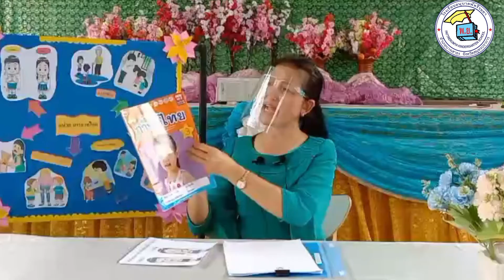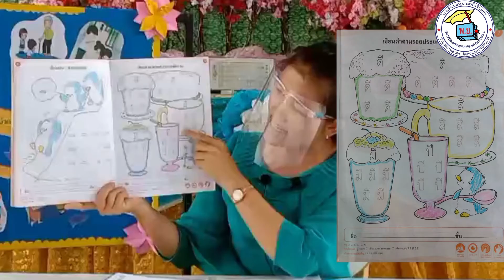อนุบาล2 จันทร์ 2 ส ค 64 โรงเรียนอนุบาลัตรีรมยา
จันทร์ 2 ส.ค.64
ชั้นอนุบาล 2
หน่วย มารยาทไทย
เรื่อง คำทักทาย เมื่อพบผู้อื่นเด็กควรกล่าวคำทักทายว่าอย่างไร
โดยคุณครูนพวรรณ  ชัยวิสัย